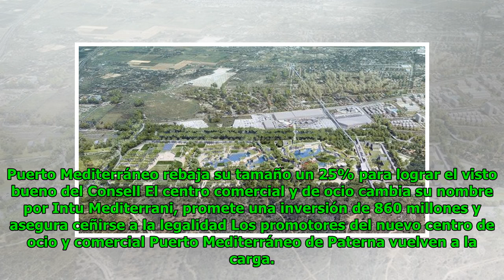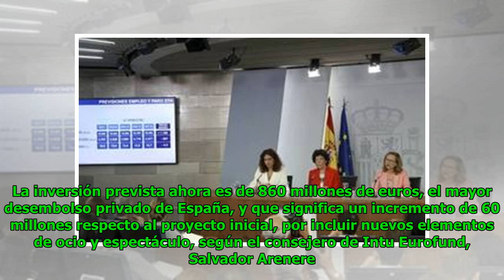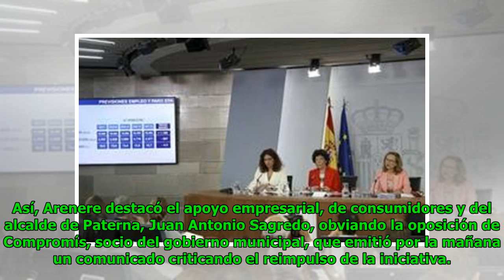Puerto Mediterráneo rebaja su tamaño un 25% para lograr el visto bueno del Consell